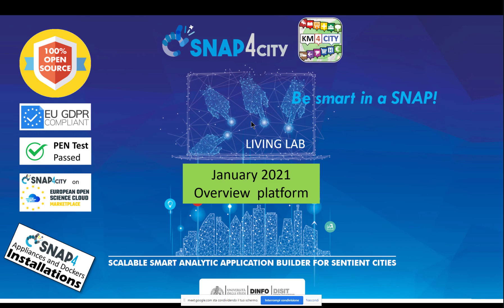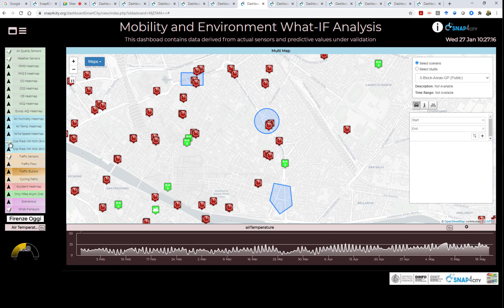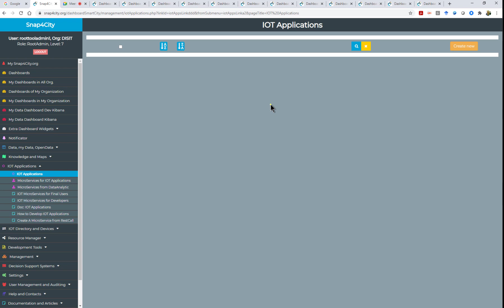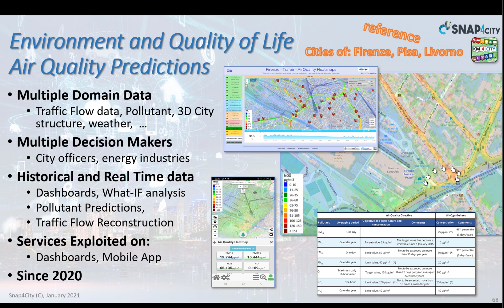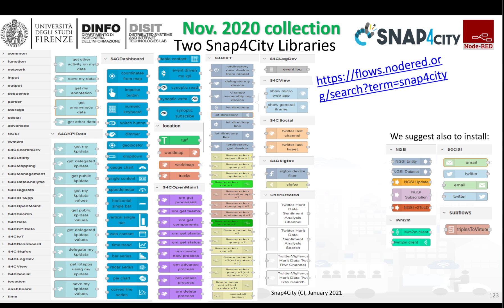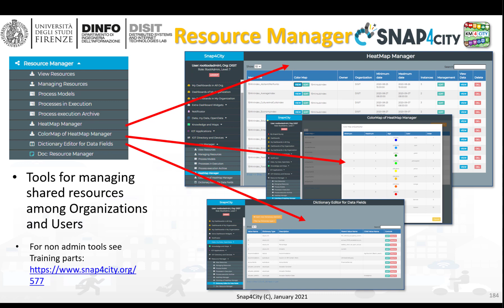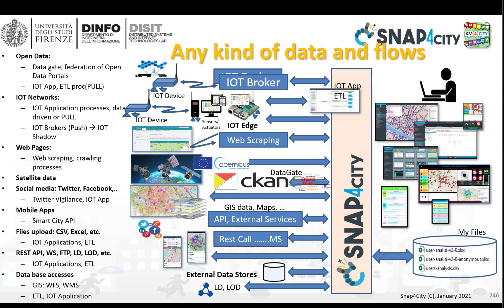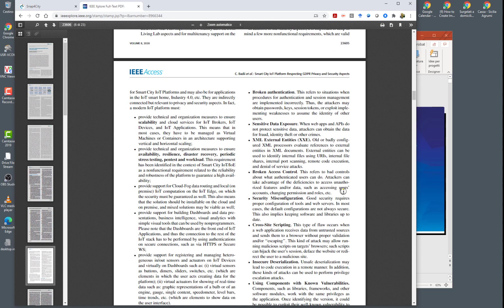Snap4City Overview 2021: Smart IOT/IOE Platform for Smart City and Industry 4.0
Live demonstration of the platform
Some use cases
Your Questions ?
Platform core features
Development of Applications/Solutions
Platform Administration
Data Modelling and ingestion
Platform integration capabilities
Platform Add on features capability and constraints
Summary of integrated command and control centers
Florence Control Room: monitoring, prediction, anomaly detection
Firenze Traffic Flow: prediction, monitoring
Tuscany region, Environment and NOX prediction
What-IF + event generation, eventi a Firenze
Routing… conditional routing, simulation and planning
Digipolis: IOT Device Control, monitoring
ALTAIR: optimization, DCS control, monitoring
Smart Light: light control in Sweden, monitoring
Lonato del Garda: smart parking, overparking, monitoring
15 Minutes: assessing and control
Roma: monitoring
Dubrovnik: monitoring
Data Analytic: Origin Destination Matrices, Algorithms and tools
Data Analytic: Traffic Flow Reconstruction
Data Analytic: in general, and the cases of Antwerp and Helsinki
Data Analytic: Predicting Air Quality
Data Analytic: Analyzing Public Transportation Offer wrt Mobility Demand
Scenario: SnapBot: Real Time Smart City services via Telegram
Scenario: Copernicus Satellite Data
Scenario: SmartBed, Materasso Intelligente
MicroServices Suite for Smart City Applications
Scenario: MODBUS for Snap4Industry Snap4City Applications
Scenario: MOBIMART Interreg: MOBilità Intelligente MARe Terra
Scenario: City of Roma case, mobility and environmental data
Scenario: Herit-Data video and aims
Scenario: Control Room vs Video Wall
Scenario: Snap4Home the case of: Alexa, Philips, Sonoff, TP-link, etc. (Italiano)
Scenario: how to manage maintenance and accidents workflows
Scenario: Snap4Home, how to exploit Snap4City solution on home automation
Scenario: Energy Monitoring
Scenario: Multipurpose User Engagement Tools
Scenario: 5G Enabled Water Cleaning Control  (smart city, industry 4.0)
Scenario: High Level Control of Industrial Plant (industry 4.0)
Scenario: Vehicle Monitoring via OBD2
Scenario: Events and Museums Monitoring in Antwerp
Scenario: High Resolution Prediction of Environmental Data
Scenario: Mobility and Transport Analyses in multiple cities
Scenario: People Flow Analysis via Wi-Fi
Scenario: Antwerp Pilot on Environmental Data
Scenario: Helsinki Pilot on Environmental Data
Scenario: Firenze Smart City Control Room
Scenario: Mobile & Web App: Toscana Where What … Km4City, Toscana in a Snap
Scenario: Helsinki Pilot on User Behaviour
Scenario: Antwerp Pilot on User Behaviour